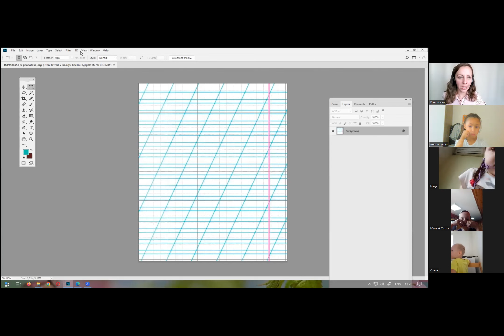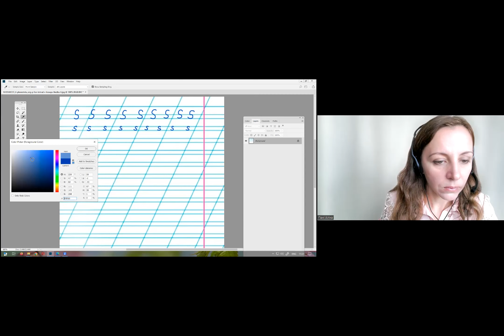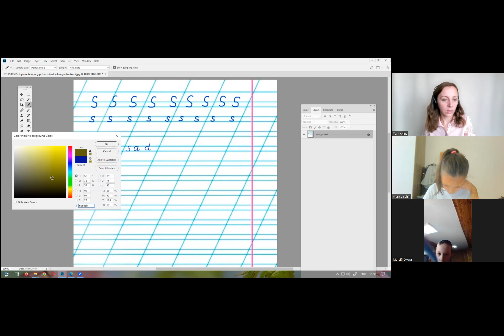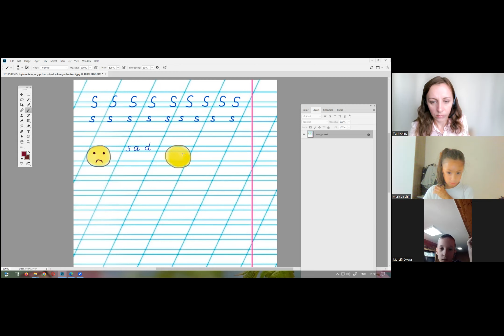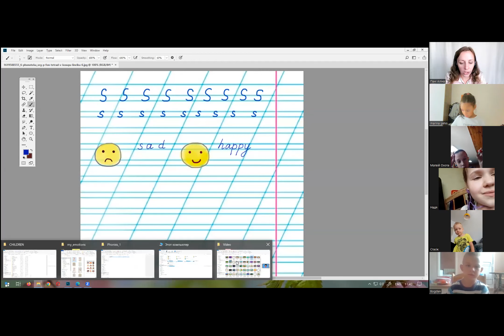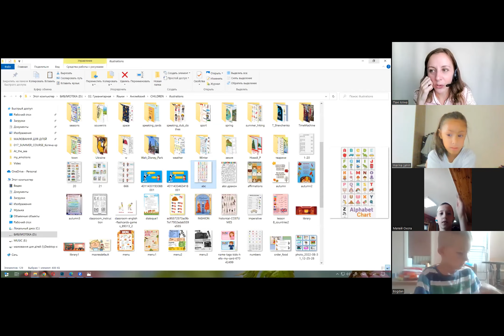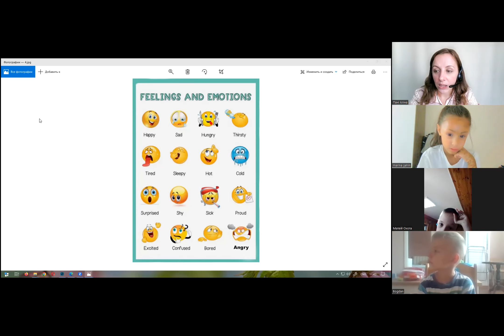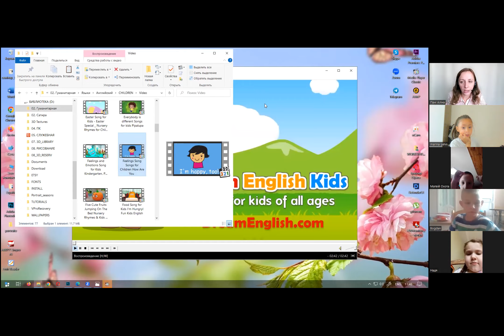10-08-23 - Розмовний клуб з англійської мови. Тема: "Emotions and feelings"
Спікерка - Козлова Аліна - міжнародна художниця, портретистка, магістерка мистецтв, філологиня і вчителька